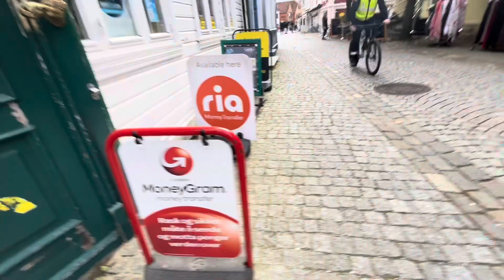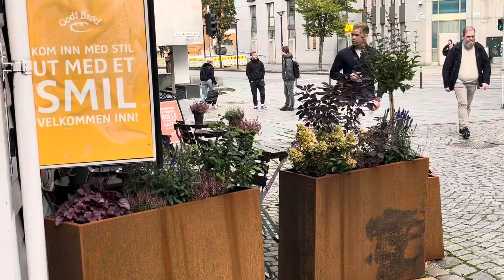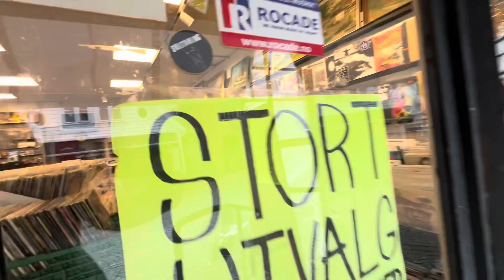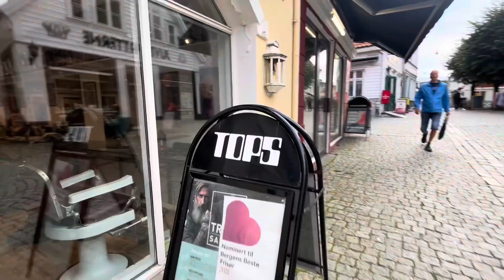Whats on the inside of oldhouse in marken bergen city ? Wonderful people